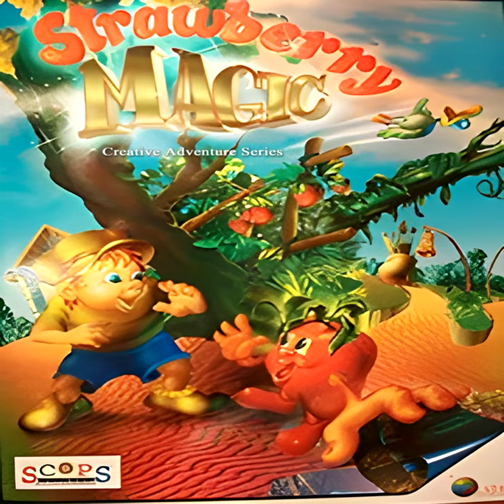The Greengrocer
The Greengrocer is from Strawberry Magic, an Israeli game made in 1995, and has fallen into obscurity and abandonware territory. I don't know who wrote these songs, as I can't find any information out there. I've enhanced the quality on these songs for your listening pleasure, however some of these songs are too distorted to be saved and would be better off remade. Let me know what you think of these songs in the comments below!